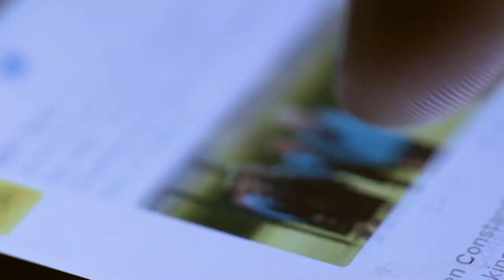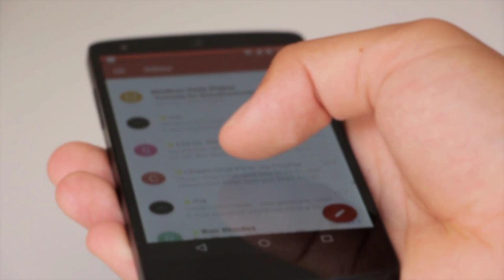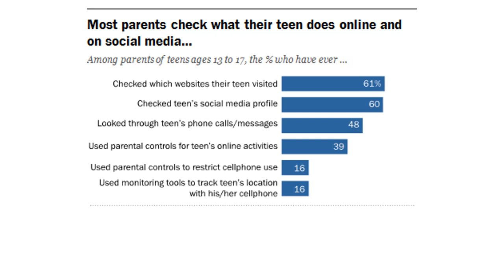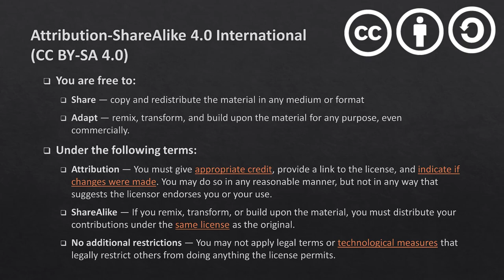Mediated Communication #2: Being Professional In Online Communication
In this lecture I discuss social norms and the importance of appearing professional online. I cover Shea's 10 rules for good Netiquette.

Kushner, B. (2012). Slurp! a Social and Culinary History of Ramen - Japan’s Favorite Noodle Soup. Leiden ; Boston: Global Oriental.
Shea, V. (1995). Netiquette (1 edition). San Francisco: Albion Books.
Short, J., Williams, E., & Christie, B. (1976). The social psychology of telecommunications. London ; New York: Wiley.
Social norm. (2019). In Wikipedia.
Videvo. (n.d.-a). Couple Making a Video Call Free Stock Video Footage Download Clips.
Videvo. (n.d.-b). Hacker Glasses 03.
Videvo. (n.d.-c). Scrolling Through Twitter on Smartphone.